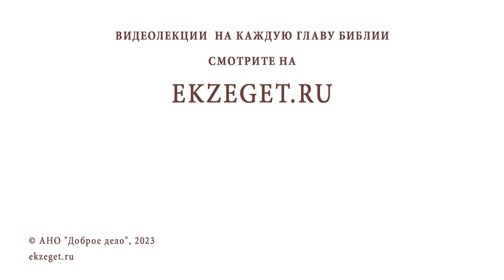Нужна ли Богу наша осознанность при принятии Таинств ? Протоиерей Александр Тылькевич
Команда Экзегет.

В сегодняшнем видео на библейском портале Экзегет вместе с протоиереем Александром Тылькевичем отвечаем на вопрос: "Нужна ли Богу наша осознанность при участии в Таинствах?"

🔸  Соединение с Богом в Таинстве Причастия
🔸  Приобщение благодати Божией